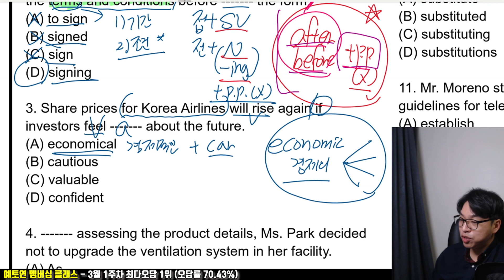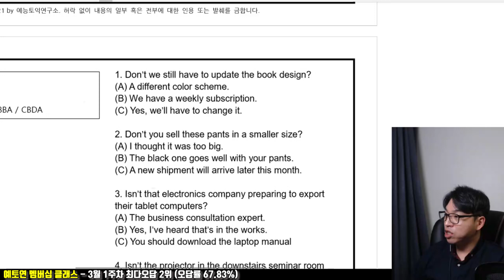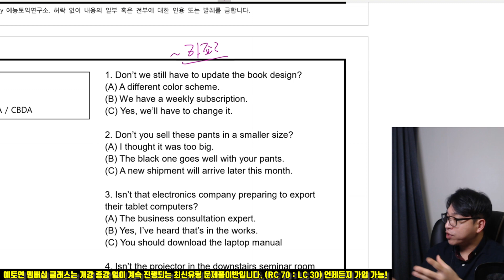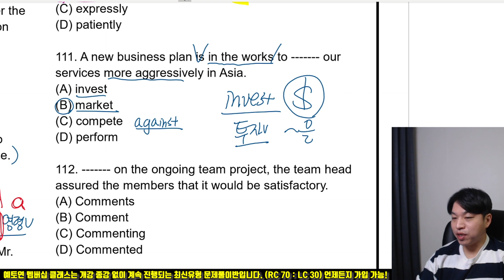[3월 14일 토익 대비] 시험 전 꼭 봐야 할 이번 주 최다 오답 문제 TOP 5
지성쌤 비법교재 및 인강 문의 (플러스 친구 : 예능토익연구소)

전 신촌파고다 / 신촌ybm / 해커스 토익 대표강사